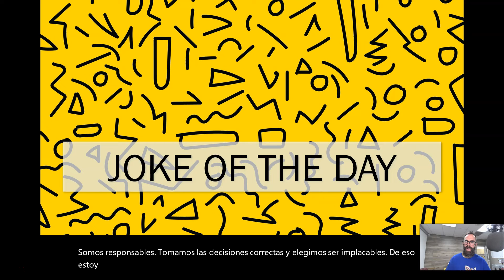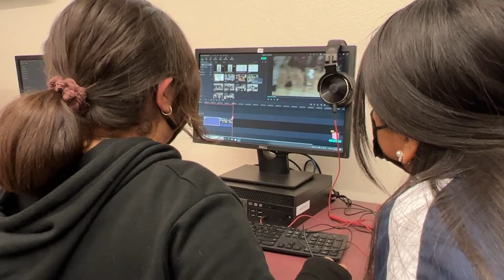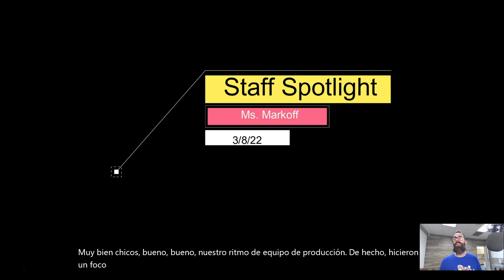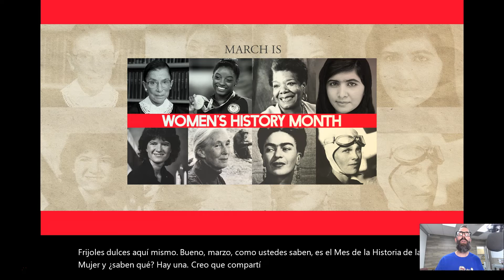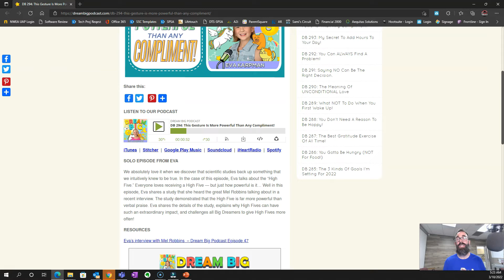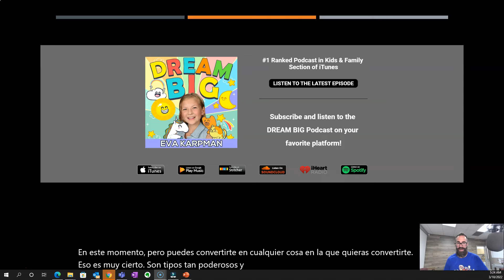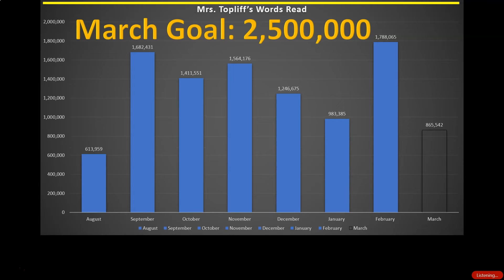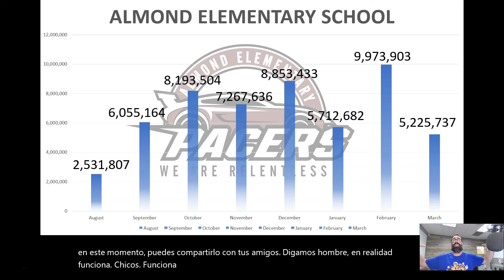Thursday March 10th, 2022 Morning Announcements